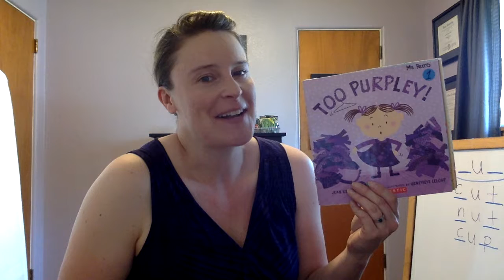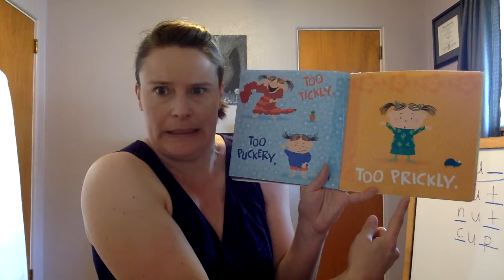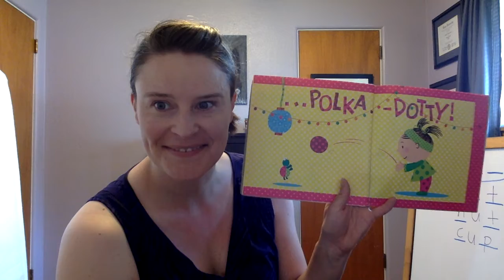"Too Purpley!" read by Ms. Ferro